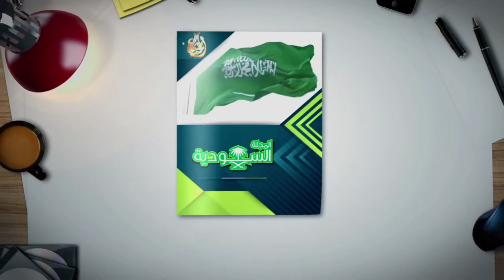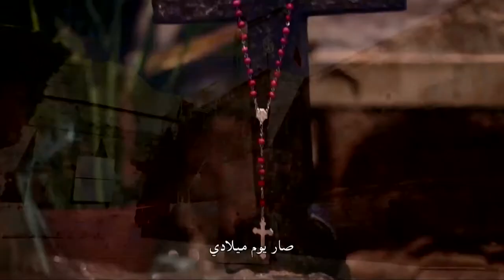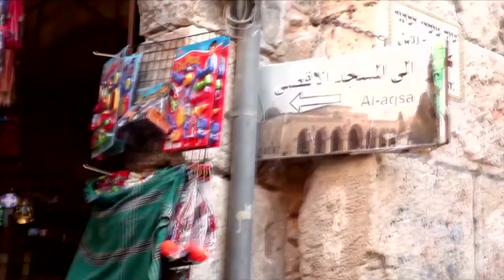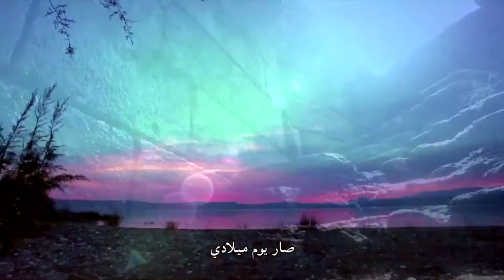المجلة السعودية | الحلقة 84 | الكنز الحقيقي | هل يعبد المسيحيون ثلاثة آلهة؟